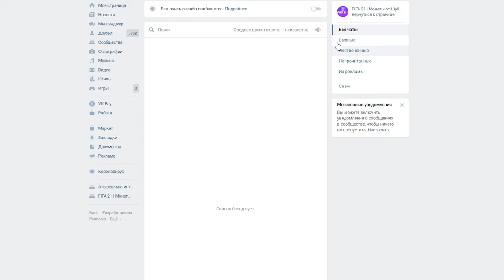FIFA 21 ПАКИ ЗА МЕСЯЦ, ЗА ПРЕДЗАКАЗ, ЗА DIVISION RIVALS, ЗА SQUAD BATTLES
В одном видео, открываю все паки с начала фифа 21. Что из этого получилось?